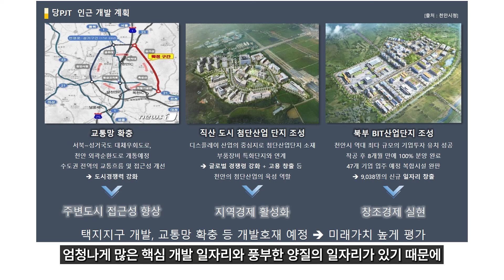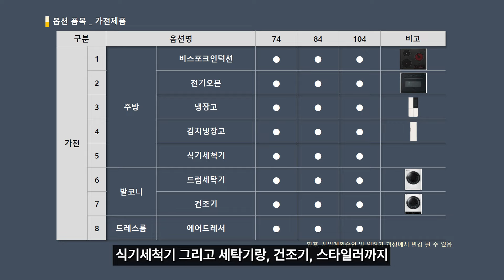천안 직산 프라임 마크써밋 아파트 평당 900만원대 최저가 민간임대로 내집마련!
천안 직산 프라임 마크써밋 민간임대아파트
평당 900만원대부터 ~
천안 최저가 아파트
3개블럭 총 3,483세대를 입주시키는 천안의 초대형 민간임대 아파트
조성 프로젝트 입니다.
지하3층~지상29층 1단지 993세대 , 1271세대, 1279세대 공급예정
4베이 판상형
토지 100% 확보
모집 신고 필증 완료
건축 심의 접수
5대 메이저 건설사 의향서 확보

삼은지구 6천여세대 미니 신도시급 주거타운
가장 인기 있는평형대 구성 30, 34, 40평형대
10년 임대후 확정 분양가 900만원대부터
2024년 착공 예정